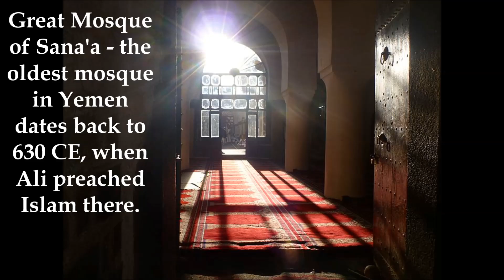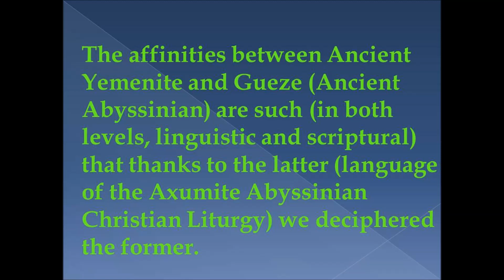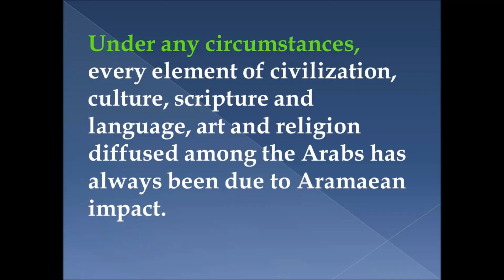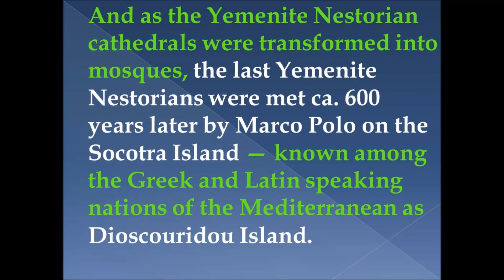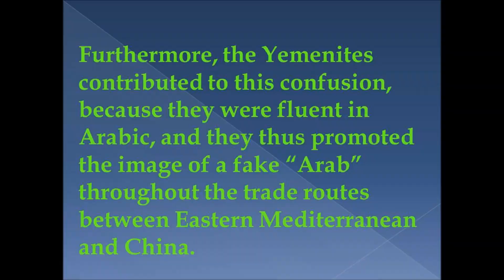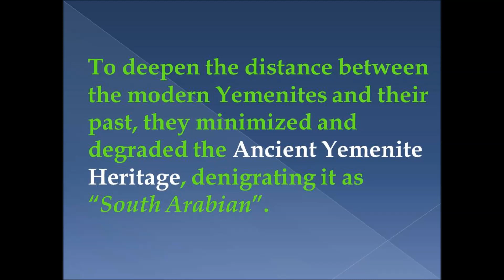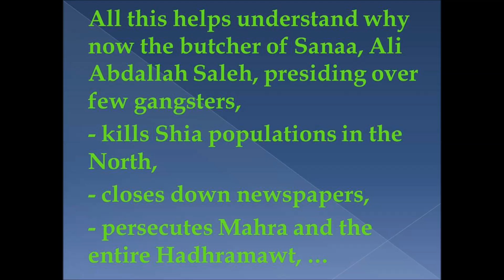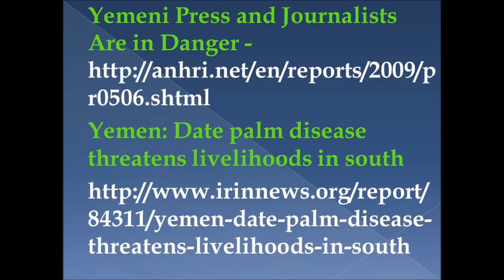Muhammad Shamsaddin Megalommatis, Yemenis are Not Arab!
In an article published before 8 years (!), Prof. Muhammad Shamsaddin Megalommatis foresaw the then forthcoming and currently ongoing destruction of Yemen, and even more importantly, he identified the reasons for it: the fallacious ideologies of Pan-Arabism and Islamism detach various non-Arab nations (like the Yemenites, the Sudanese, the Egyptians, the Libyans, the Lebanese, the Syrians, the Palestinians, the Iraqis, the Kuwaitis, the Qataris, the Emiratis, the Omanis, the Tunisians, the Algerians, the Moroccans and the Mauritanians) from their identity, tradition, culture, integrity, true language, national history, and valuable heritage only to transform them into illiterate, ignorant, barbaric, idiotic, fanatic, and savage beings with no identity and no roots.

Yemenis are Not Arab